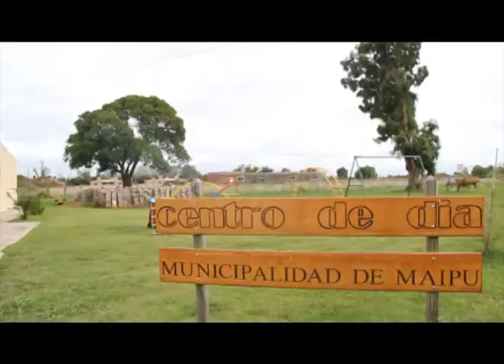Maipu Informa 720